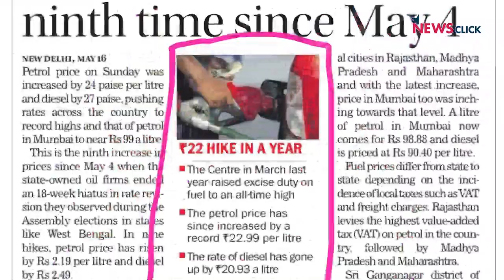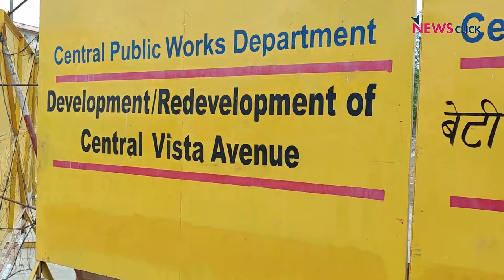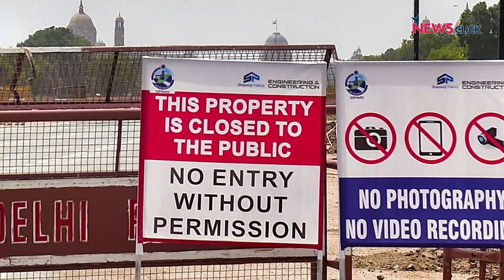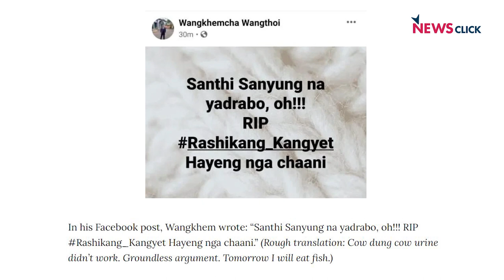देशवासियों से प्यारा है, PM को नया बंगला-नई संसद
खोज़ ख़बर में वरिष्ठ पत्रकार भाषा सिंह ने देश की राजधानी की अनगिनत ऐतिहासिक इमारतों और पेड़ों को गिरा कर बन रहे  PM के नये बंगले-नई संसद पर सवाल उठाया। ग्राउंड रिपोर्ट के साथ बताया कि इस सेंट्रल विस्टा के लिए जो मिट्टी खोदी जा रही है, वह यमुना पुश्ते में फेंक दी जा रही है और वहां के नागरिकों के लिए जानलेवा साबित हो रही है। साथ ही मणिपुर के पत्रकार किशोर चंद्रा वांगखेम और राजनीतिक कार्यकर्ता इर्नेद्रो की NSA में गिरफ़्तारी पर चिंता जताई और मणिपुर के वकील ऑनिल से बातचीत की।